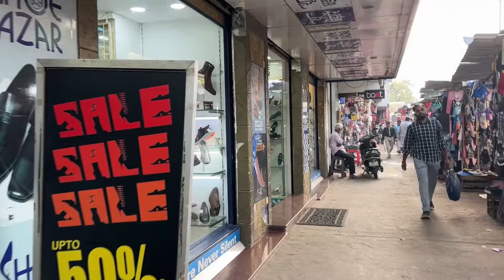मुंबई ग्रांट रोड मार्केट 2024 | Grant Road Mumbai